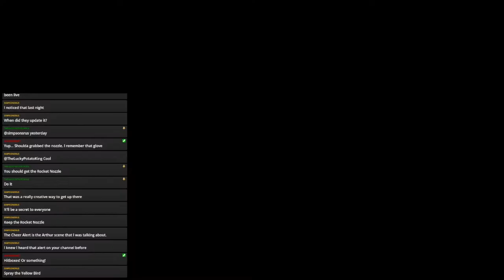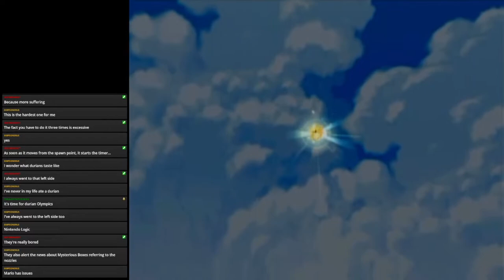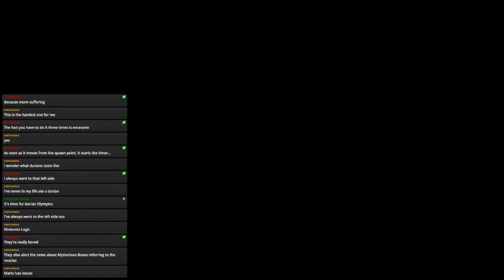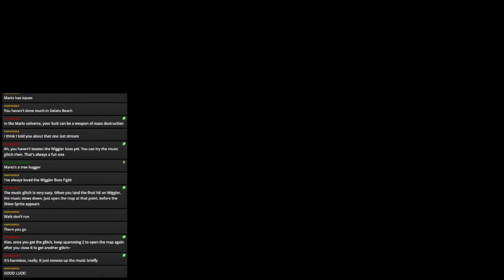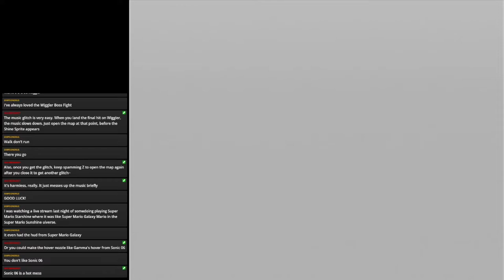Super Mario Sunshine 100% Streams Part 11: WIGGLER BE ANGRY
Oh no, a caterpillar is ruining spring break!